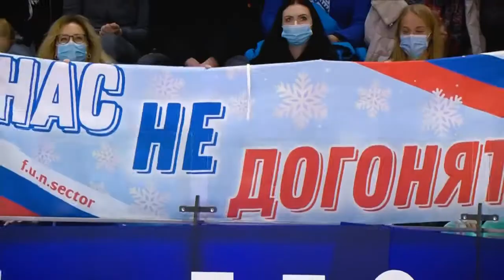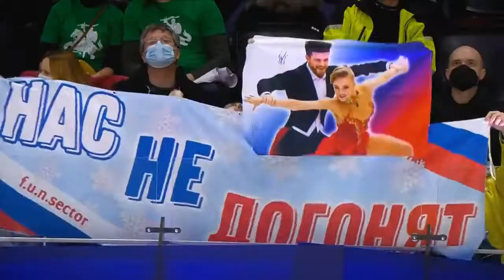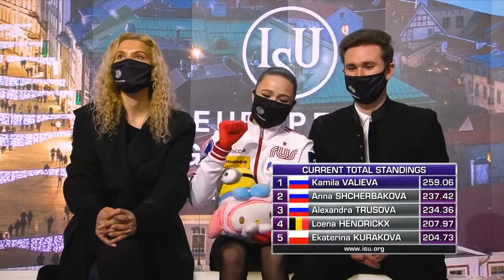Фигурное катание. Чемпионат Европы 2022 в Таллине. Результаты соревнований. Обзор.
В этом видео представлены призеры прошедшего в Таллине чемпионата Европы 2022 по фигурному катанию.
Мужчины:
1. Марк Кондратюк (Россия).
2. Даниэль Грассль (Италия).
3. Денис Васильев  (Латвия).
Женщины:
1. Камила Валиева (Россия).
2. Анна Щербакова (Россия).
3. Александра Трусова (Россия).
Парное катание:
1. Анастасия Мишина / Александр Галлямов (Россия).
2. Евгения Тарасова / Владимир Морозов (Россия).
3. Александра Бойкова / Дмитрий Козловский (Россия).
Танцы на льду:
1. Виктория Синицина / Никита Кацалапов (Россия).
2. Александра Степанова / Иван Букин (Россия).
3. Шарлен Гиньяр / Марко Фаббри (Италия).